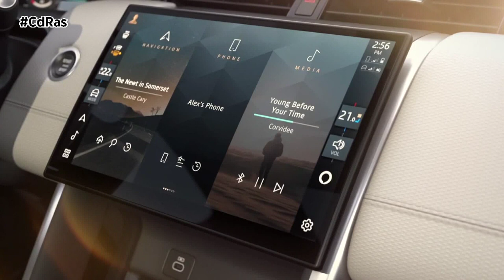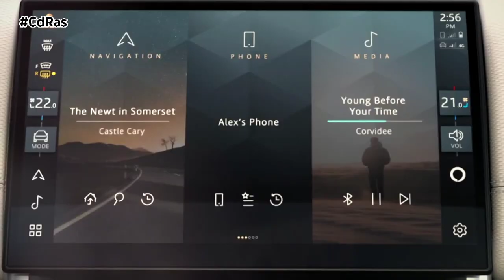LAND ROVER DISCOVERY SPORT | By CdRas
El Discovery Sport ofrece una versatilidad innata e ideal para las aventuras familiares con hasta siete asientos. El nuevo interior muestra un refinamiento espectacular y destila lujo moderno para que los clientes puedan disfrutar del último sistema de infoentretenimiento Pivi Pro en una elegante pantalla táctil de cristal curvado. Además, su práctico almacenamiento, las configuraciones de asientos y las tecnologías de bienestar hacen de este modelo el favorito de las familias más dinámicas y modernas.
La lujosa calidad del habitáculo procede de los materiales exquisitamente fabricados y táctiles. El interior es luminoso, espacioso y diáfano, con asientos "tipo estadio" para una visibilidad óptima en las tres filas. El techo panorámico de cristal opcional aumenta aún más la sensación de espacio.
El refinado interior del Discovery Sport incluye un nuevo cambio de marchas recubierto de un revestimiento de aluminio anodizado oscuro y un elegante volante multifunción de tres radios.  Disponible en suave piel Windsor o en un textil con materiales veganos en los modelos S y SE, cuenta con botones que permiten interactuar con Pivi Pro o activar un asistente de voz virtual. Los modelos Discovery Sport S y Dynamic SE incorporan interiores DuoLeather con hasta tres opciones de color. Los clientes que no deseen elegir cuero pueden optar por antelina combinada con el lujoso tejido Luxtec, suave y fabricado con microfibra de poliéster reciclado.